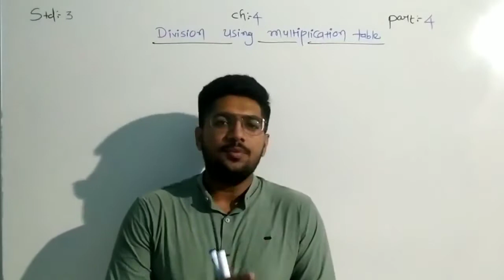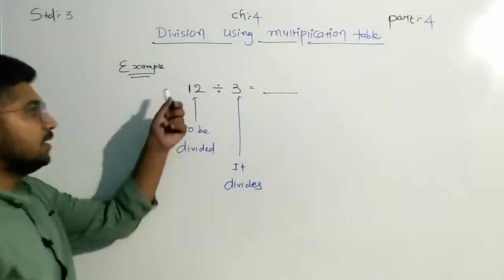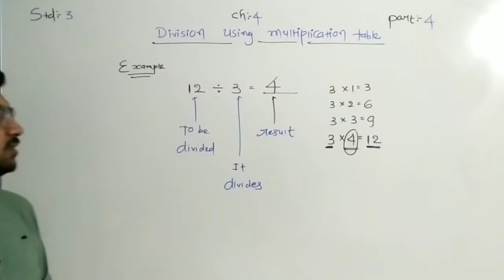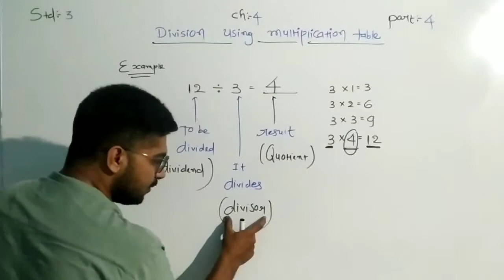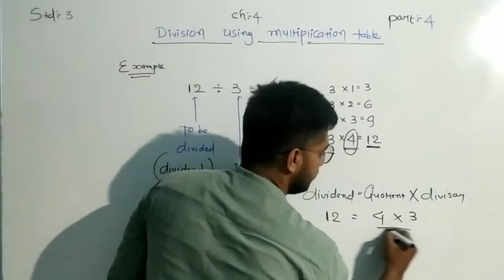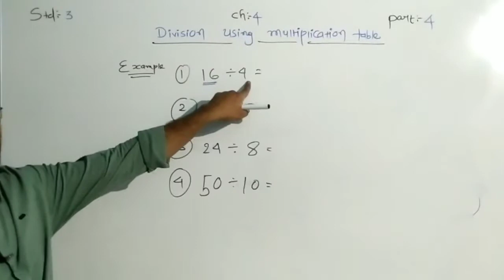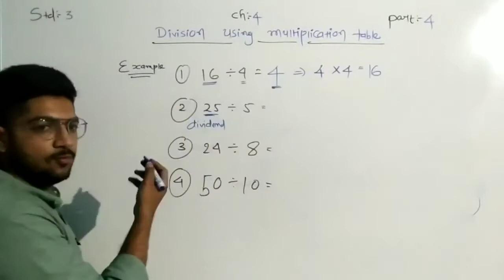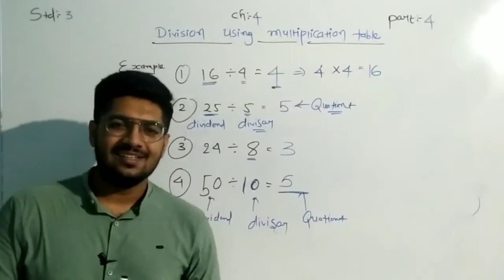MOHIT SIR+MATHS+STD 3+CH 4+PART 4